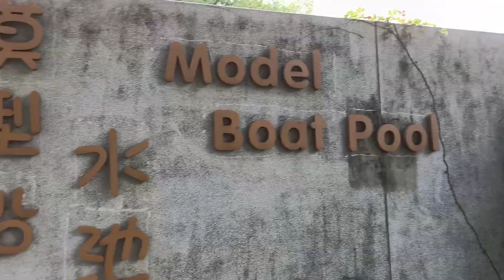Tai Po Waterfront Park | Hong Kong Attractions | polchardz vlog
Occupying an area of about 22 hectares, Tai Po Waterfront Park is the largest park managed by Leisure and Cultural Service Department. The main design feature is that the Park rests on a hill with the central part being the highest point. From this strategic point, visitors can capture the view of the whole Park. They can also go up to the lookout tower to have a panoramic view of the Tolo Harbour and the surrounding.